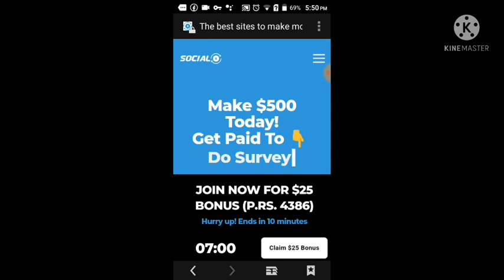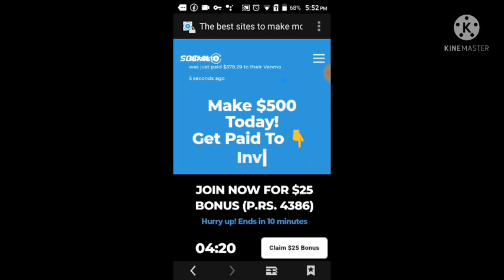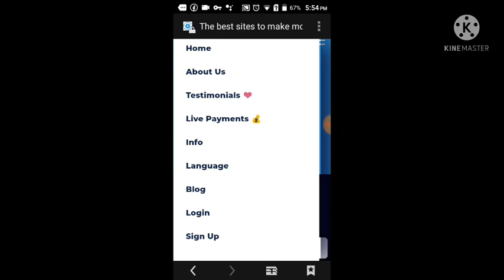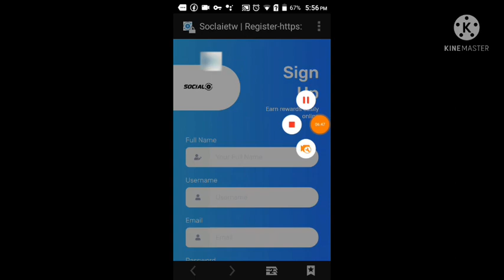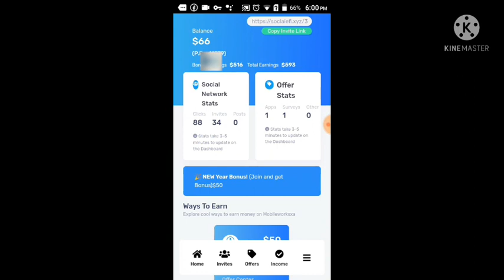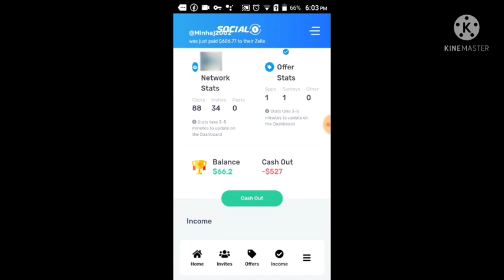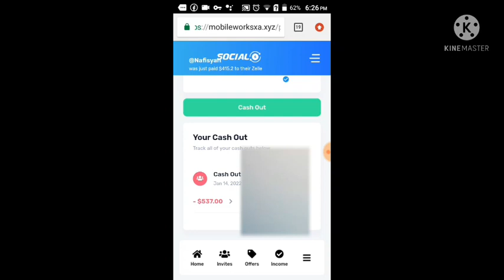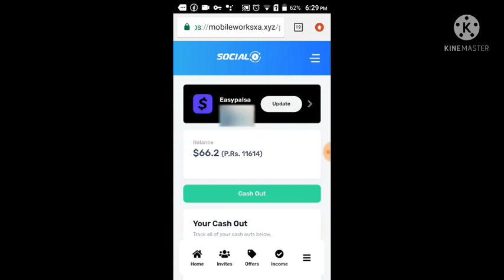Mobileworksxa.xyz real or fake| earning and withdraw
Hello friends.

Mobileworksxa.xyz is online earning website. socialea.xyz and social is the name of mobileworksxa.xyz website.
In this video I'll tell you how to earn from mobileworksxa.xyz website and how to use mobileworksxa xyz website.
In this video I'm going to show you payment proof from mobileworksxa.xyz website
online earningwebsite mobileworksxa.xyz is fake or real full video is here. how to earn online from website and how to earn money from mobileworksxa.xyz website.
is mobileworksxa.xyz real or fake you will get your answer in this video.
Withdraw from mobile worksxa.xyz website and easypaisa jazz cash withdraw from mobileworksxa.xyz.
Thanks.
mobileworksxa.xyz
mobile worksxa. xyz
mobileworksxa.xyz is real or fake website
reality if mobileworksxa
socialea.xyz website
social website for online earning
how much earn form mobileworksxa.xyz
withdraw methods on mobileworksxa.xyz
payment form mobileworksxa.xyz
top earning websites 2022
how to use mobileworksxa.xyz
25$ signup bonus on mobileworksxa.xyz
reviews on mobileworksxa website
mobileworksxa website scam, fraud, fake or real
soclaie website withdraw and payment proof
scam or legit
payment method
payment proof
referrals need to withdraw on mobileworksxa xyz website
income from mobile works xa.xyz